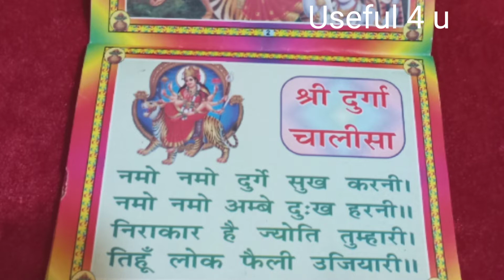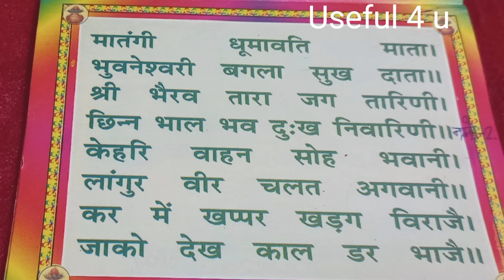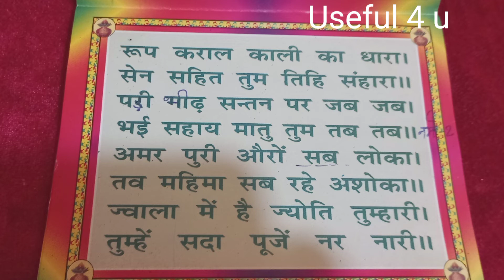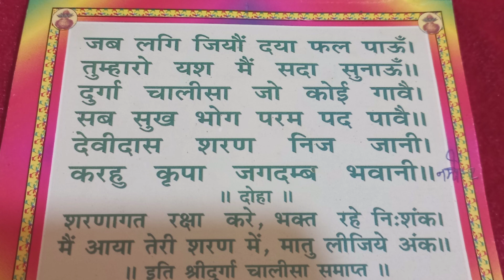दुर्गा चालीसा in written durgachalisa @shivshaktiandusefullifetip1094 ॐ卐ॐ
नमस्कार, इस vedio में मैं दुर्गा माता चालीसा का पाठ करने जा रही हूँ